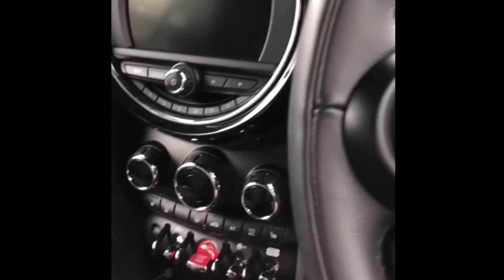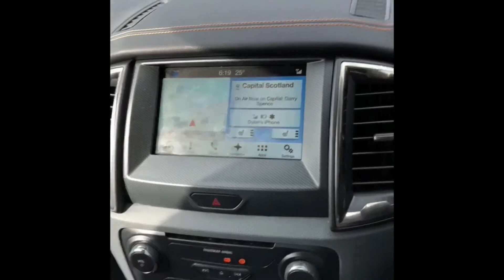Mini cooper S meets McLaren 720s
I Had The New Mini Cooper S Convertible For A Day, met a McLaren 720s then borrowed a Ford Ranger... Here's How I Spent My Day with the mini.